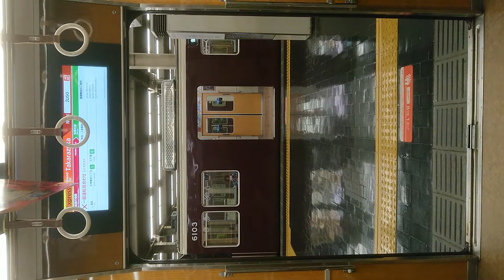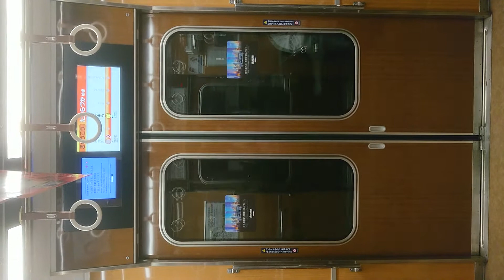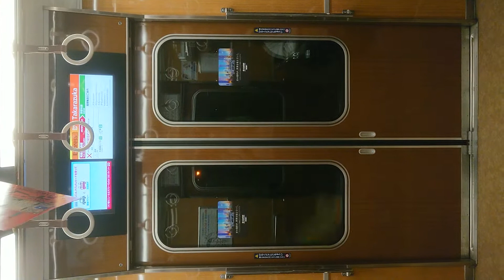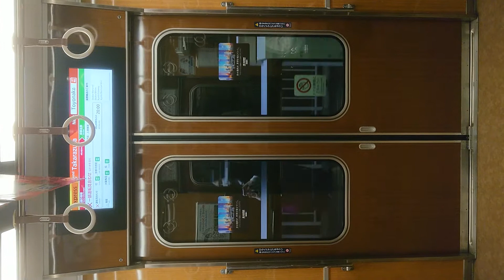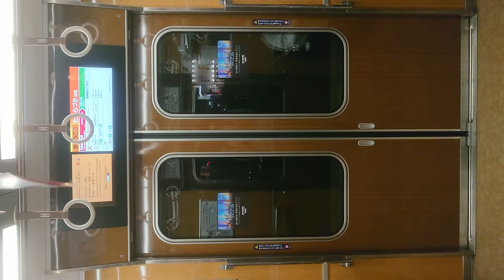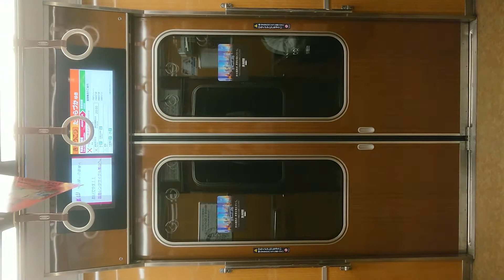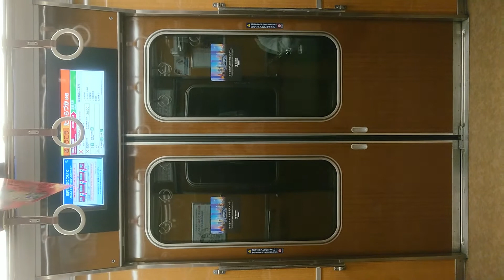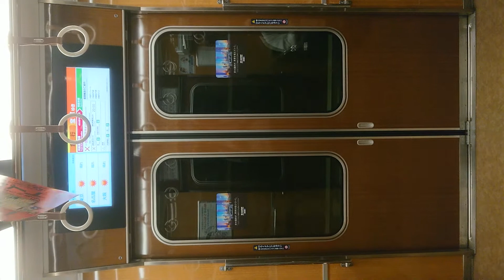阪急電車 宝塚線 扉 閉 開 閉 大阪梅田駅 十三駅 豊中駅 7015F